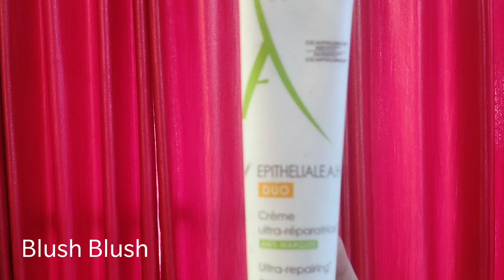Acne marks-धब्बे व किसी भी तरह के निशान हटाने का ये उपाय/Remove Pimples Overnight | Acne Treatment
पुराने से पुराने पिम्पल्स,दाग-धब्बे व किसी भी तरह के निशान हटाने का ये उपाय/Remove Pimples Overnight

A derma Epitheliale AH

Price : Everywhere online Price is different . I bought with huge discount on Flipkart but the price may vary so please check for the best deal and pick the product.

Link to Buy this Moisturiser

chehre ke daag dhabbe hatane ke upay
chehre ke daag dhabbe hataye
chehre ke daag dhabbe hatane ka tarika

Love DIa